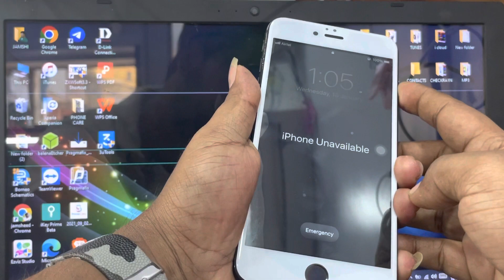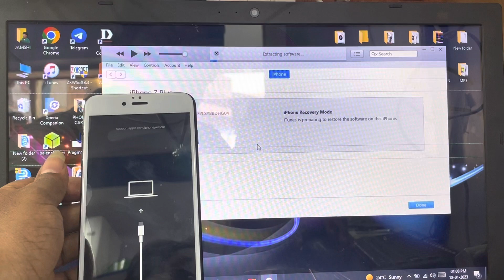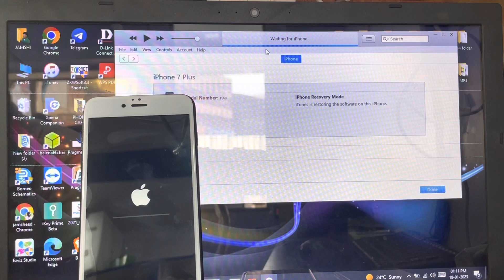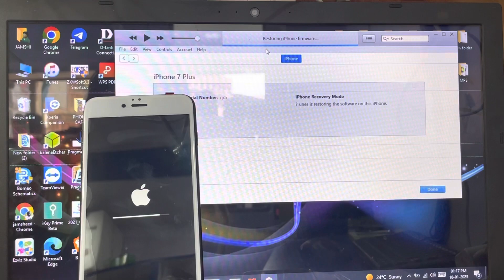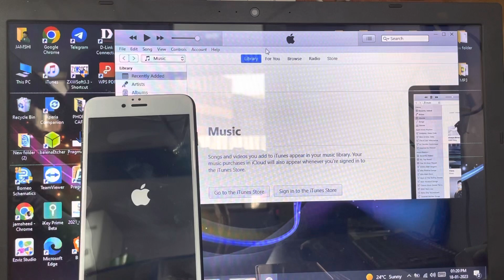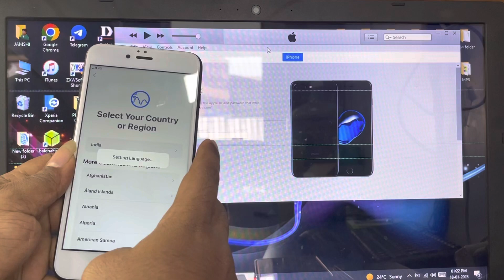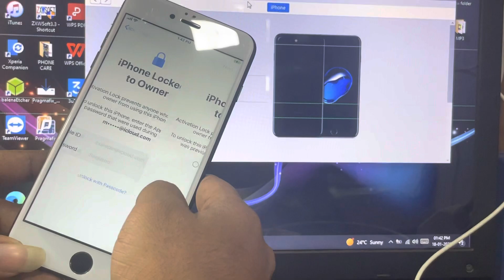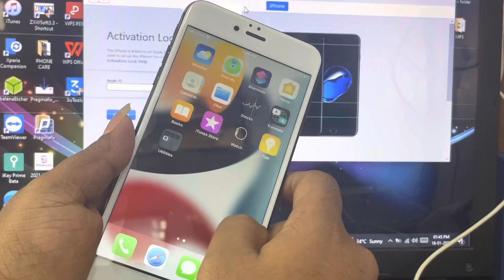Iphone Unavailable |iphone Disabled |Forget password |iphone 7plus